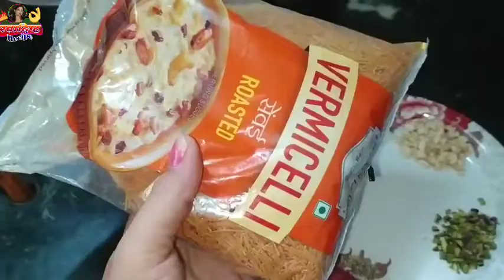Seviyan ki mithai recipe | Sewai ki barfi | Vermicelli barfi recipe | Vermicelli bites | Eid Sweet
Hello Dosto Mai Priyanka Aaj Swadist Recipe Kitchen me Mai layi hu Jisko Bacche Budhe jawan sabhi ko bahut hi pasand hai bas kuch simple triko se app ye recipe bana sakte hai to video ko last tak jarur dekhte rahe.

Friends i always share easy and tasty recipes with you . Here you can also give me your ideas about recipes.
If you love my videos press like button share it and give a strong comment .